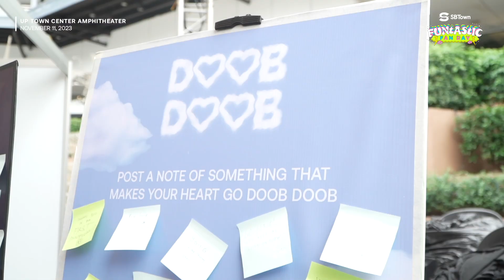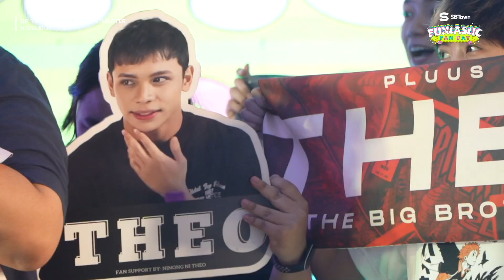[SBTown] 1st FUNtastic Fan Day Highlights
🍀11✨11✨2023🍀

1st SBTown FUNtastic Fan Day Highlights 🎥

It's the first but never the last fan day! SBTown hopes that your 11/11 shined the brightest and became the luckiest day ever, WeGo and SUM! 🍀✨

We hope you enjoyed the games, activities, free photobooth, free meals, and free concert we prepared for all of you! 🎉

This is our way of saying thank YOU 🫵🏼 for your unwavering love and support for SBTown family! 💘